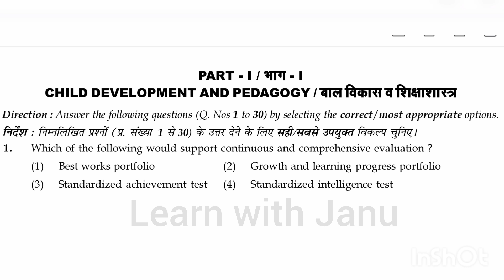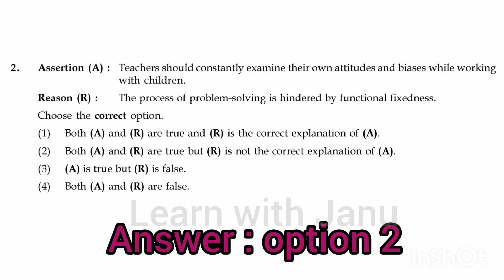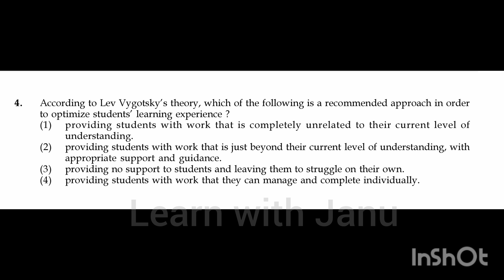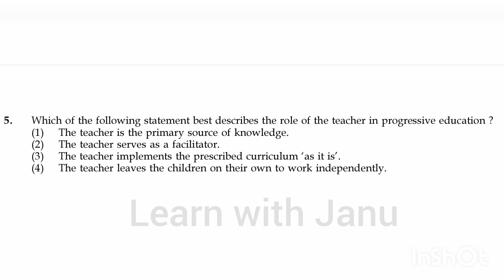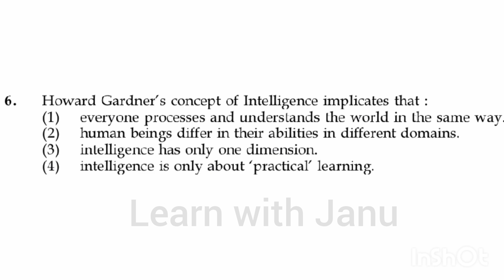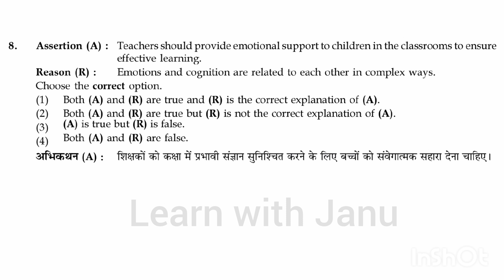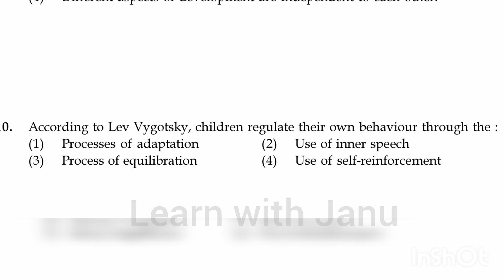Child Development and Pedagogy Part 1 | july 2024 ctet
Cdp 10 questions  1-10

Next video
Part 2